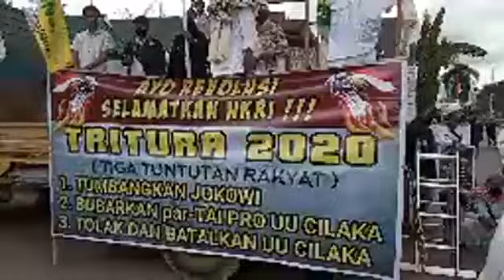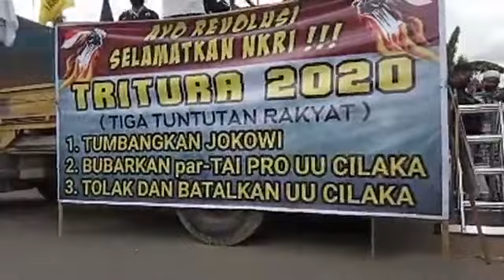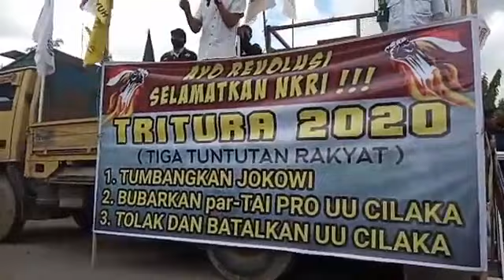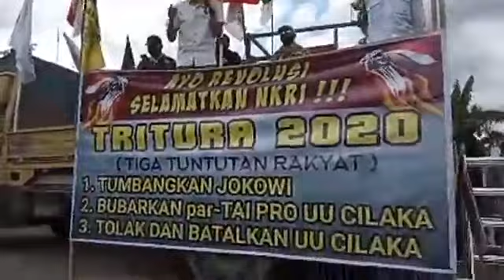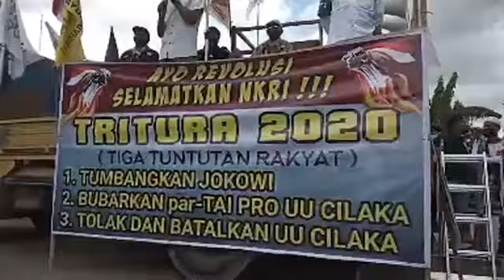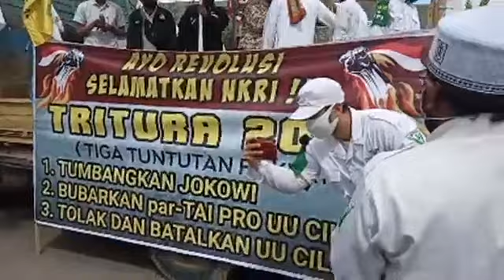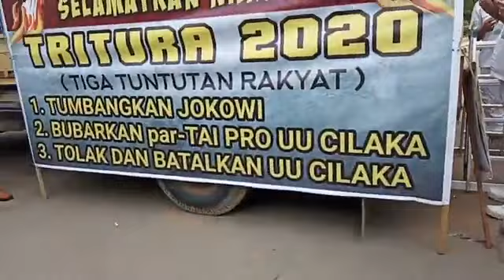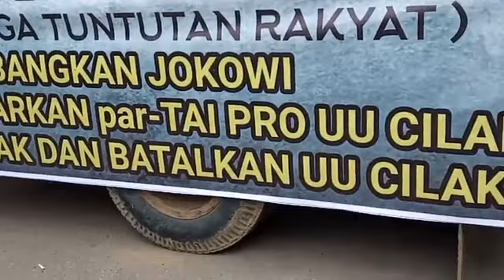KLIKSAMARINDA.COM - Demo Tuntut Tumbangkan Jokowi dan Tolak Omnibus Law di Samarinda